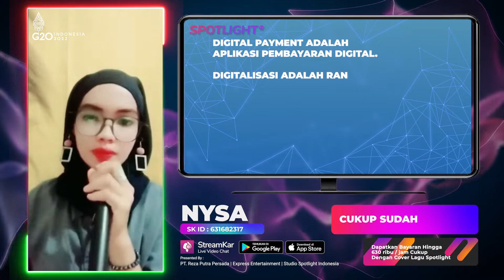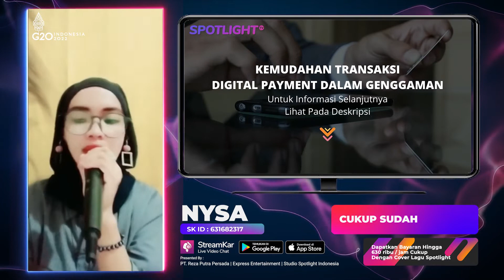Mummies : Cukup Sudah | Live NYSA Spotlight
Data Pelaku Usaha Terverivikasi
00:00:01 Update Berita Informasi
00:00:30 Live Music Artis Spotlight Indonesia
00:00:35 Promosi Asosiasi Promotor Pariwisata
00:00:52 Promosi Daerah Pariwisata
00:01:28 Link Informasi Pariwisata
00:01:43 Promosi Perusahaan Hotel
00:02:13 Link Informasi Perusahaan Hotel
00:02:28 Promosi Digital Payment Bank
00:02:58 Link Informasi Aplikasi Transaksi Digital
00:03:13 Promosi Digital UMKM Eksport
00:03:43 Link Informasi Pelaku UMKM Go Digital
00:03:58 Promosi Seni Budaya Lokal
00:04:22 Link Informasi Budaya Lokal
00:04:37 Informasi Digitalisasi
Untuk Informasi lebih lanjut, silahkan hubungi kami.

Executive Producer : PT. Reza Putra Persada
Producer : Reza Express [Aan Suhendar]
Publishing : PT. Studio Spotlight Indonesia